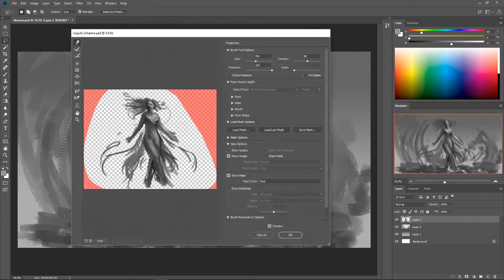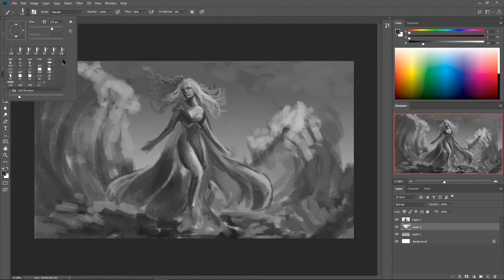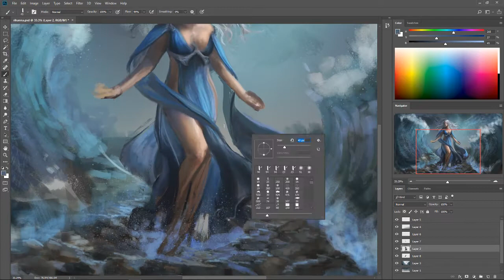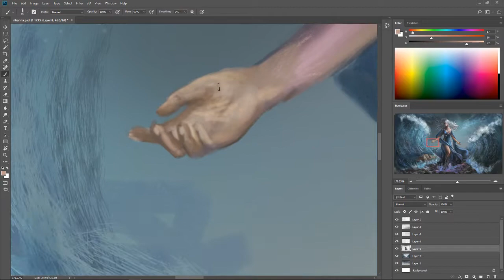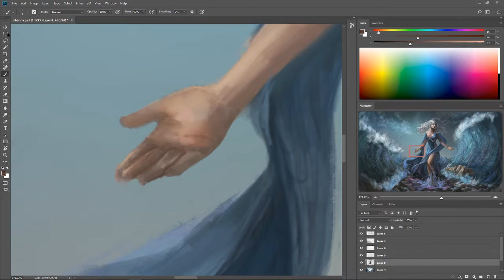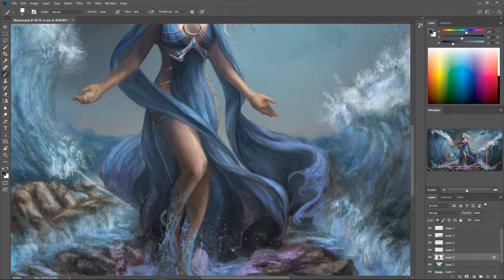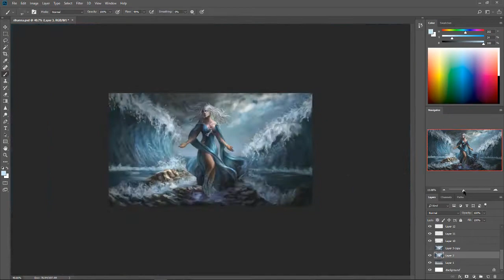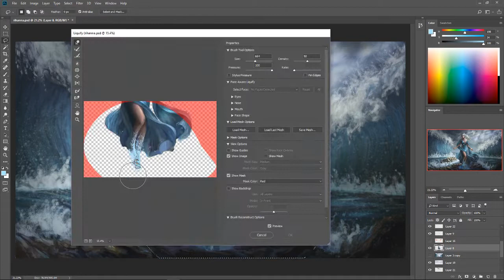Painting process: Rihanna, the Siren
An illustration made for a raffle winner AKoukis featuring her character Rihanna. I had a wonderful time with this painting and I really liked the end result!

Music: Spirited Away OST - The Name of Life (Piano) Inochi No Namae, World of Warcraft Cataclysm OST

16+ hours on Photoshop